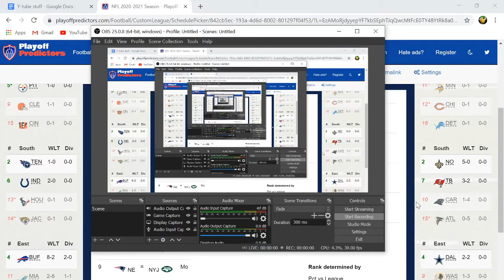UPDATED Patriots 2020 NFL Record Prediction!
Today I redo my New England Patriots Record Prediction to keep it up to date with all of the recent NFL news.

for more of my content.

for even more of my content.

to help me start a podcast.